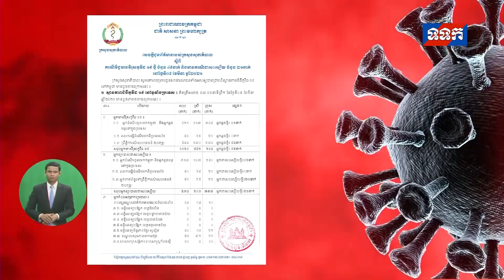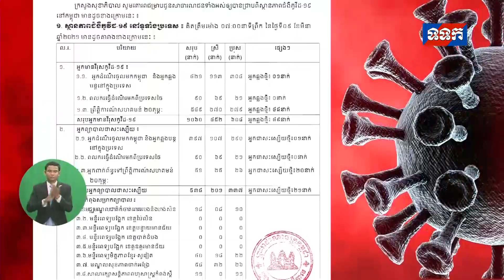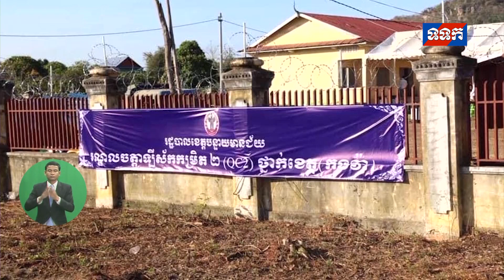ព័ត៌មានជាតិ ថ្ងៃទី៩ ខែមីនា ឆ្នាំ២០២១